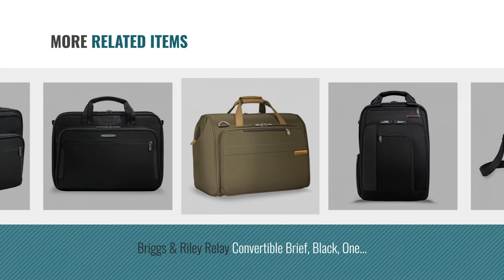Top Briggs & Riley Briefcases [2018]: Briggs & Riley Contact Medium Brief, Black, One Size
New! 2019 Black Friday / Cyber Monday Briefcases Deals and Updates.

Black Friday / Cyber Monday Briggs & Riley Contact Medium Brief, Black, One Size by Briggs & Riley

Black Friday / Cyber Monday Briggs & Riley @ Work Luggage Expandable Rolling Brief, Black, One Size by Briggs & Riley

Black Friday / Cyber Monday Briggs & Riley Adapt Expandable Brief, Black, One Size by Briggs & Riley

Black Friday / Cyber Monday Briggs & Riley @ Work Luggage Medium Expandable Brief, Black by Briggs & Riley

Black Friday / Cyber Monday Briggs & Riley Contact Small Brief, Black, One Size by Briggs & Riley

Black Friday / Cyber Monday Briggs & Riley Kinzie Street Micro Messenger, Grey by Briggs & Riley

Black Friday / Cyber Monday Briggs & Riley Relay Convertible Brief, Black, One Size by Briggs & Riley